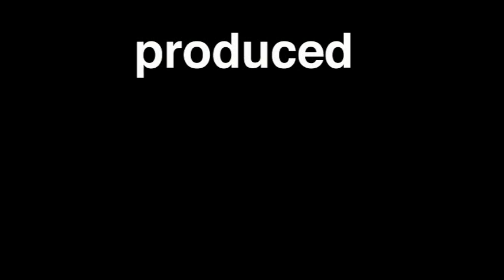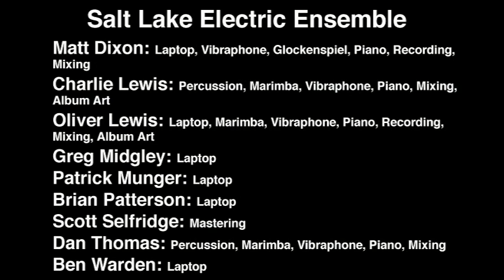Terry Riley: In C Part 5.mpg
Find this music on your streaming service or purchase ad-free physical & digital copies of this recording with optimized sound quality at:

Terry Riley's classic 1964 composition "In C" performed by the Salt Lake Electric Ensemble laptop orchestra with percussion. Video art by Patrick Munger.

Or any other major music service.